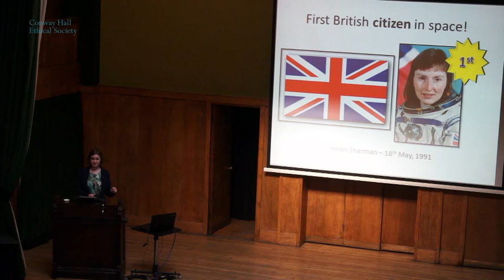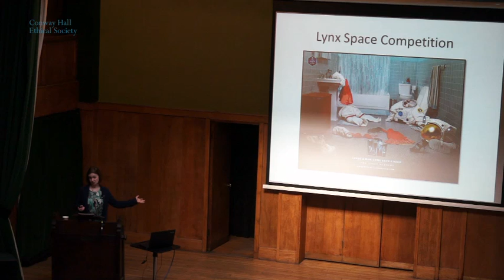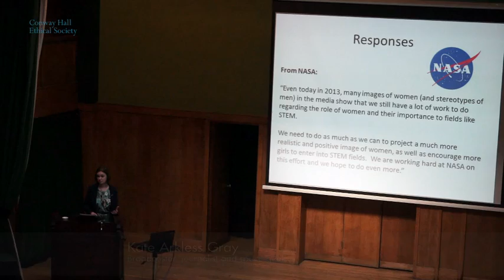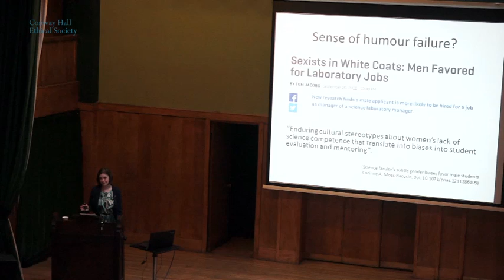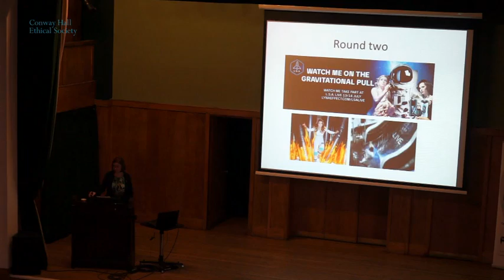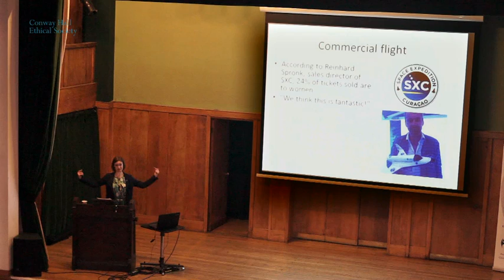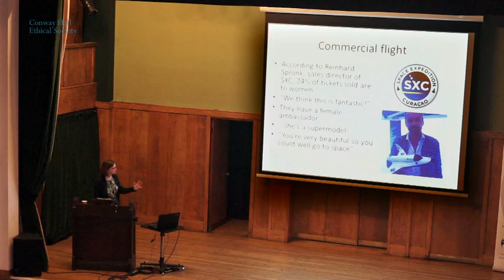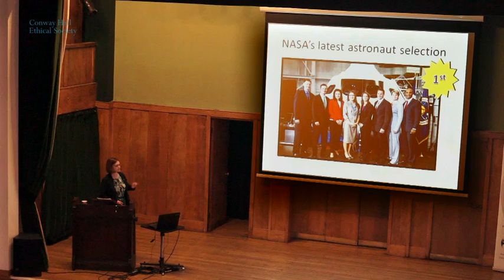International Women's Day: Kate Arkless Gray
Filmed at "The Oppression and Resilience" of Women Sat 15 Mar 2014. A joint event to celebrate International Women's Day.